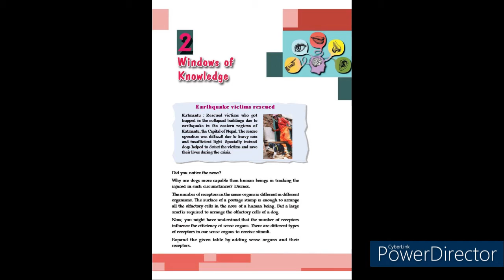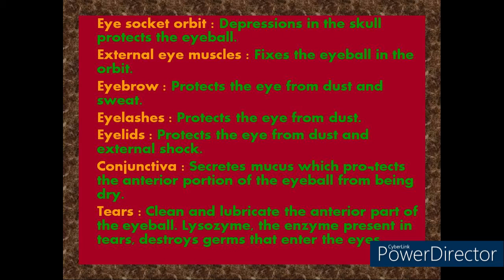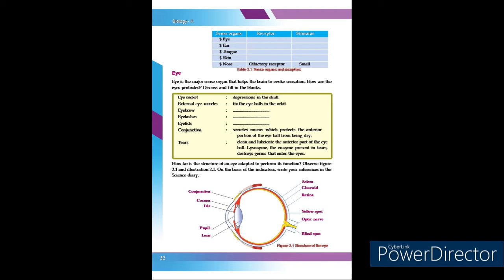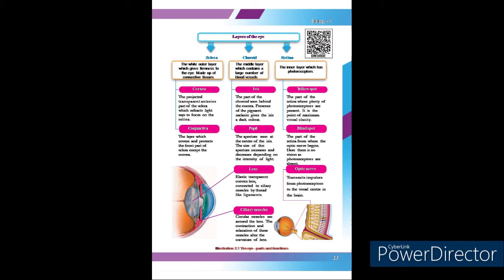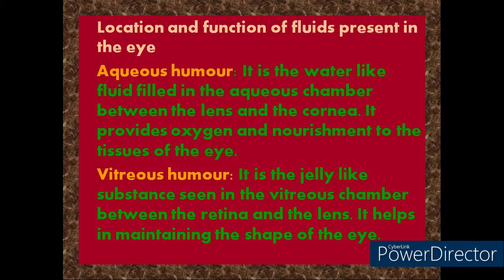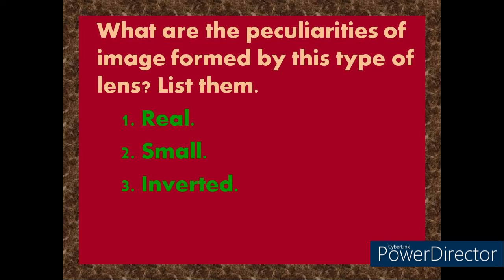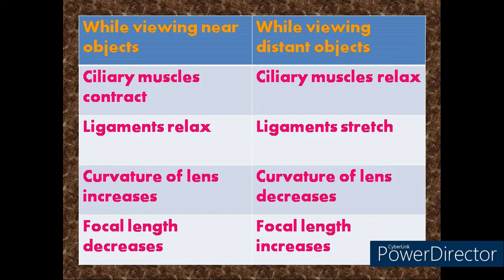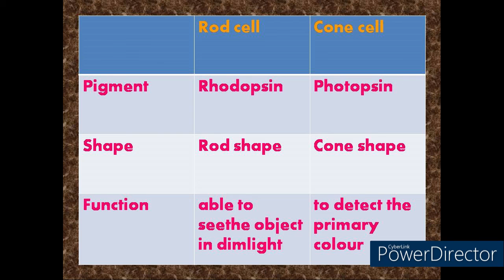Kerala SSLC Biology Chapter 2 Windows of Knowledge Part 1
Learn class 10 biology chapter 2 windows of knowlege part 1. Useful for both English and Malayalam medium. In this class we are discussing about the eye, layers of the eye, the fluids in the eye, regulation of light in the eye, formation of image, retina and the photoreceptors.